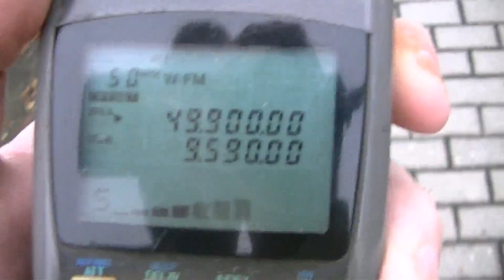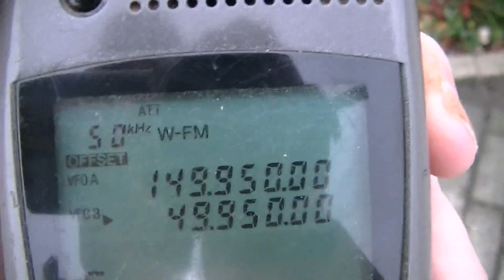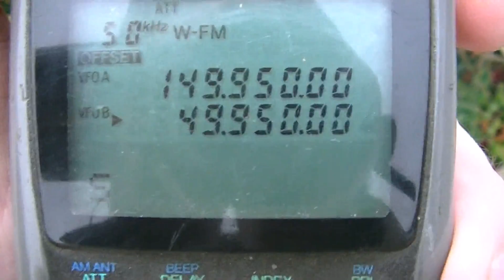Walkie Talkie Reichweite testen - eflose #756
Nur ein ganz grober Test der Rechweite der Walkie Talkies, mit Scanner wie weit man den Sender der 49 Mhz Walkie Talkies überhaupt detektieren kann und dem Walkie Talkie Empfänger. Man könnt auf viel mehr als die angegebenen 100 Meter bei freier Sicht allerdings könnte es viel weiter gehen wenn der Empfänger besser wäre...